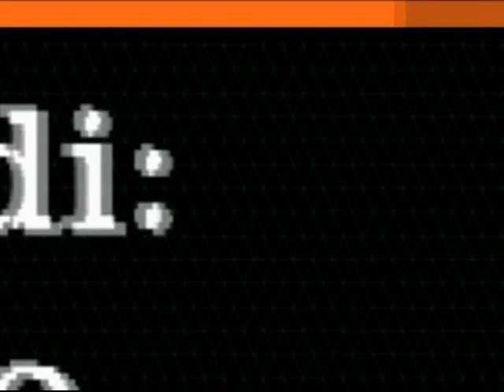Forum Tv 242 - Pina Rizzo e Gianfranco Corrado